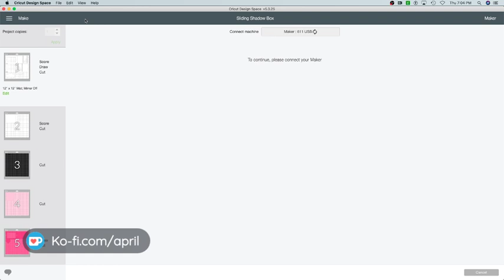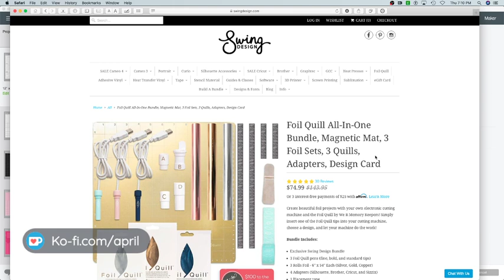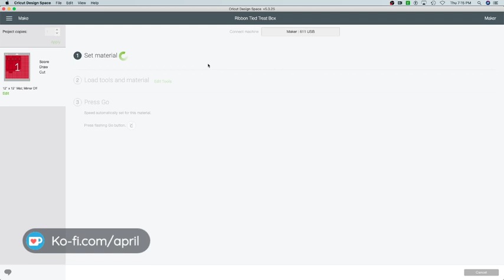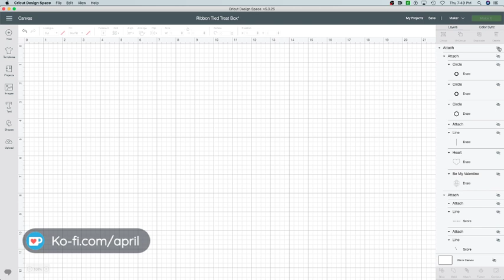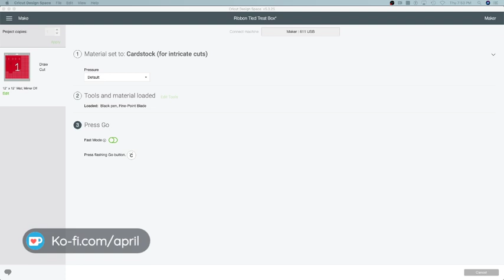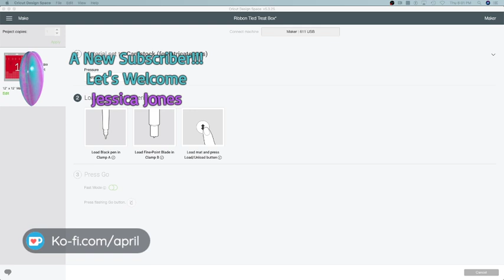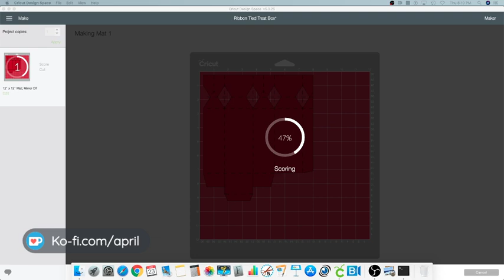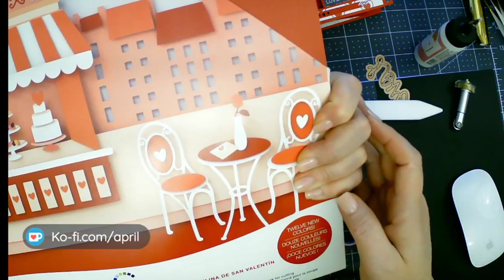Slider Box Card & Treat Box & The Foil Quill